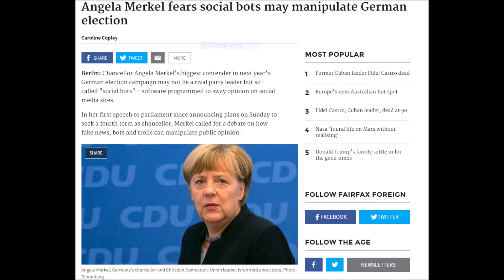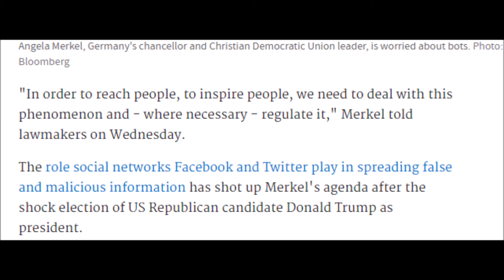ANGELA MERKEL SEEKS TO CENSOR INTERNET AFTER OBAMA MEET!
The globalists have only one play left and that is to censor and control the internet! chancellor